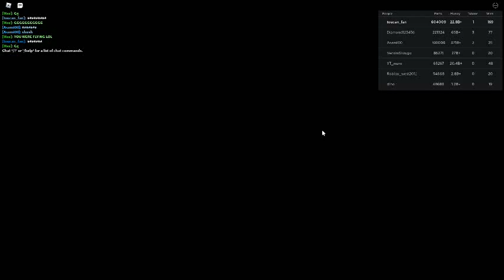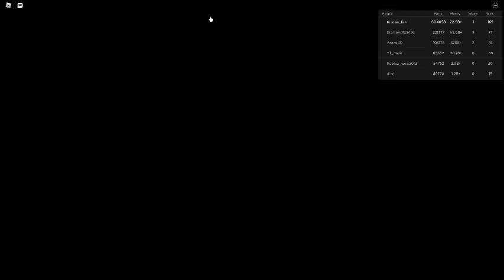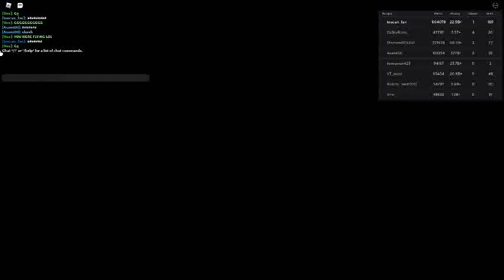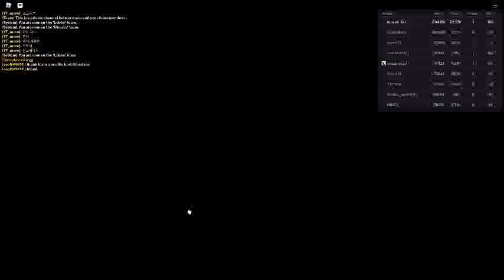Russia Car Crash Compilation 11648